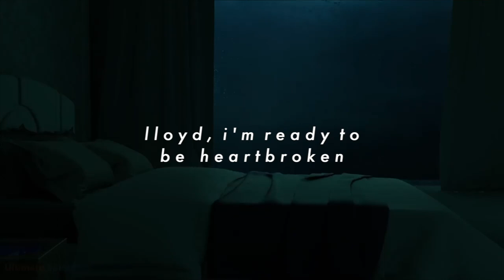camera obscura - lloyd im ready to be heartbroken (slowed + reverb)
well we can't all be winners
slowed + reverb
credit to ultimate ambient noise soundzzz for the visuals